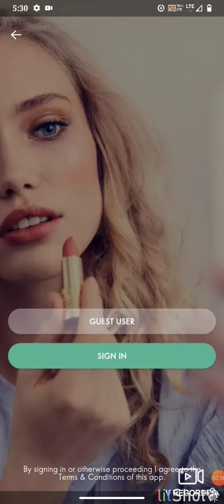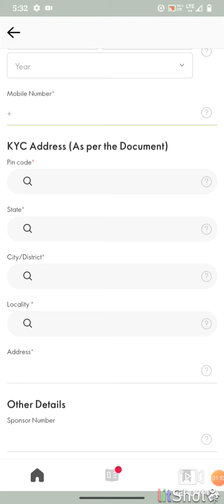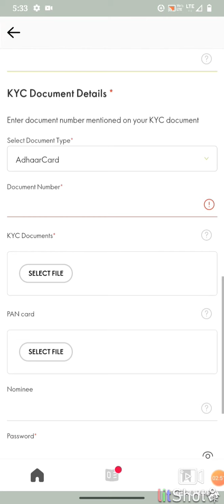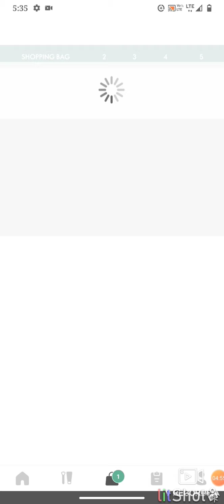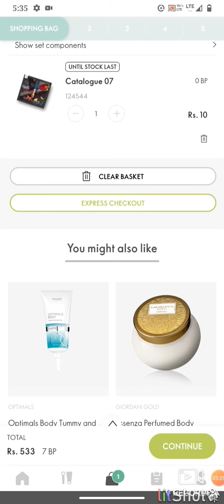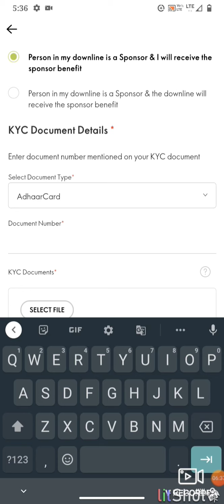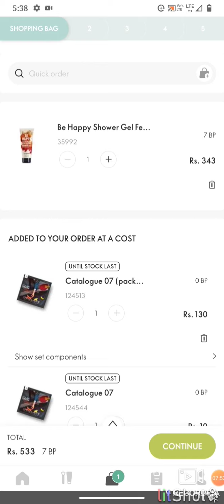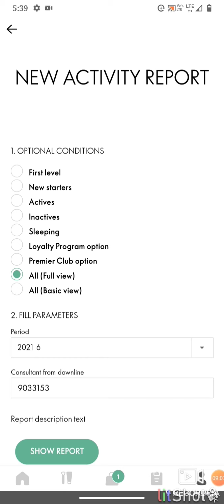Part 3 How to Register myself by me in oriflame, How to register downline, Things need for register👍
Full Detail about registeration process in Oriflame ,
How to register ourself by me,
How to register downlines,
what are the things need for registration...